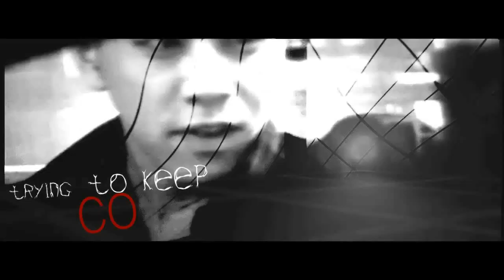Jung So Min & Kwon Hyun-Sang | BITE me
HD please. *-*

Genre: crossover
Footage: Jung So Min: - Bad Guy, Can We Get Married. Kwon Hyun-Sang: - Vampire Prosecutor 2.

Made for my Priscilla. I know you like Jung So Min but not sure you'll like this crazy editing style. ;) Just wanted to wish you a Merry Christmas and a happy new year! ♡♡♡ Let's try and chat more in 2013!